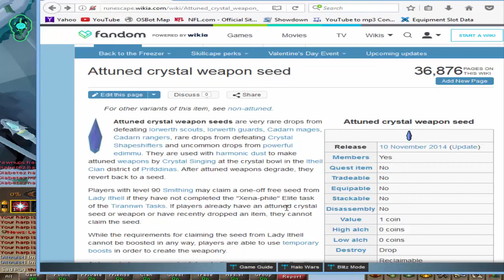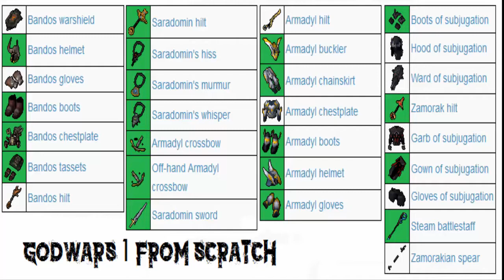[RS3] Godwars From Scratch .3. W/John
The rules are fairly simple;
* No trading or using the GE (we can trade each other)
* We can't use any items not earned in the series (if we want to use something like void, we have to go get it back)
* We ARE allowed to use Spins and Divine Locations as well as any other event items, aslong as we do everything from scratch

The goal is to get every single Godwars 1 item.

Starting KC:
Zamorak - 1131
Bandos - 763
Armadyl - 679
Saradomin - 420